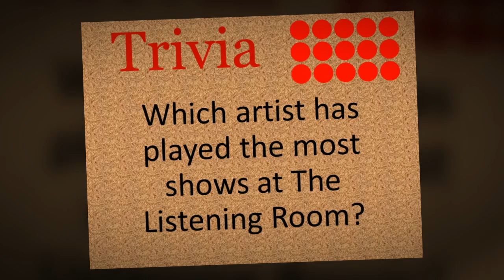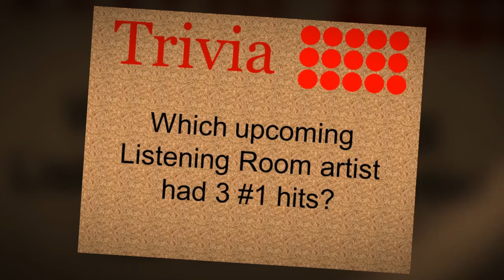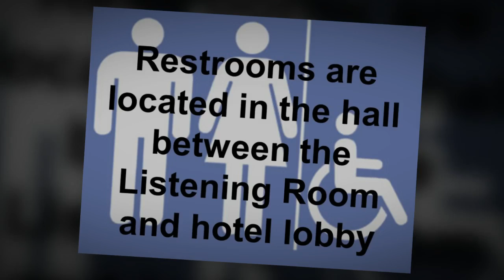Danika Holmes/Jeb Hart Preshow 1